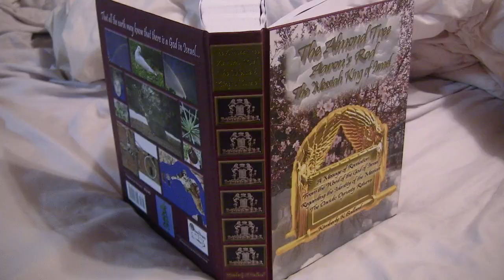DIAMOND JUBILEE ISRAEL'S 75TH BIRTHDAY COINCIDES WITH KING CHARLES III CORONATION IN MAY!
WOW! THIS TIMING IS ASTONISHING! UK PRIME MINISTER RISHI SUNAK TO ATTEND ISRAEL'S DIAMOND JUBILEE CELEBRATIONS IN ISRAEL IN MAY 2023! THIS LINES UP INCREDIBLY WITH THE CORONATION OF KING CHARLES III. RABBI MERVIS WILL BE AT BOTH THE CORONATION OF THE KING & THEN IN ISRAEL FOR THE MONUMENTAL 75TH YEAR, DIAMOND JUBILEE. WHO IS GOING TO MAKE A COVENANT WITH MANY? Please do not jump to conclusions when I’m reading an article from a website according to what the Royal monarchy believes about their throne and quoting about Queen Victoria’s beliefs from the Trumpet. I’m reporting what they believe & does not mean I’m a follower of theirs nor does it mean that I believe this is the throne of David. I’m reporting what they believe & how they are going to sit upon a throne that they believe is David’s throne￼. Do not misinterpret it or why I’m reporting it, showing what they plan to do according to their beliefs. LET ME ALSO SAY THAT THE REVELATION I HAD ABOUT THE KING'S ROYAL CIPHER WAS FROM MY OWN DREAM & WAS NOT IN TIM COHEN'S BOOK ON Charles HERALDRY. PROOF IS THAT THE ROYAL CIPHER OF KING CHARLES WAS ONLY JUST CREATED THIS YEAR AFTER THE QUEEN DIED. NO ONE KNEW WHAT CHARLES cipher WOULD LOOK LIKE UP TO THIS YEAR!

MERRY CHRISTMAS!!! MY BOOK ABOUT JESUS IS AN HEIRLOOM MASTERPIECE OF HIS TESTIMONY COME ALIVE! YOU WILL LOVE IT!
ORDER MY BOOK HERE: olivepresspublisher.com (The Almond Tree Aaron's Rod The Messiah KING Of Israel).

RISHI SUNAK TO VISIT ISRAEL FOR DIAMOND JUBILEE; The Jerusalem Post
QUEEN VICTORIA EXCERPT FROM THE TRUMPET (her belief)
DETAILS OF KING CHARLES III CORONATION OATH REVEALED; what does his oath mean
COVENANT WITH MANY PROPHECY OF THE PRINCE OF JUDAH!! DANIEL 9:27
KING TAKES OATH AT CORONATION AS DID QUEEN ELIZABETH

THE KING MARRIES THE LAND EXCERPT FROM MY BOOK "THE ALMOND TREE AARON'S ROD THE MESSIAH KING OF ISRAEL" AVAILABLE AT olivepresspublisher.com!!! MAKES AN EXCELLENT CHRISTMAS GIFT AND INCLUDES THE ASTONISHING NATIVITY STORY!!

Dr. Petrus Soons who created the Shroud of Turin Hologram in 3D gave my book a 5 star review! He is my wonderful friend from Panama and the Netherlands! The MOSES book is e-book form only is Chapter 4 of the larger coffee table sized book...PURCHASE MY BOOK DIRECTLY FROM MY PUBLISHER IN UPSTATE NEW YORK. HERE IS THE LINK TO HER SITE-SHE HAS THE BEST PRICE! IT IS FULL OF SCRIPTURES SO IT IS A VERY LARGE BOOK! "The Almond Tree Aaron's Rod The Messiah KING Of Israel" by Kimberly K Ballard Printed in the USA & England UK & Australia (for delivery in Europe and worldwide)! (Film & Photography by Kimberly K Ballard) (AKA Kim Ballard) A true story of Divine Revelation & Miracles.  This prophetic 858 page coffee table size book is large because it includes all Scriptures & is also available from the following sources, although we prefer you buy it from the publisher directly

PS...I GAVE MY FIRST LIVE BROADCAST INTERVIEW ABOUT MY BOOK FROM PASTOR PAUL BEGLEY (who I have not met personally). THE LAST WEEK OF AUGUST 2020. GO TO THE 57 MINUTE MARK, AS IT STARTS THERE FROM THE COMING APOCALYPSE SHOW! Titled; Prophecy: "Iran Threatens The Holy Land" IT WAS AWESOME SPEAKING ABOUT THE REVELATIONS THE LORD GAVE ME.